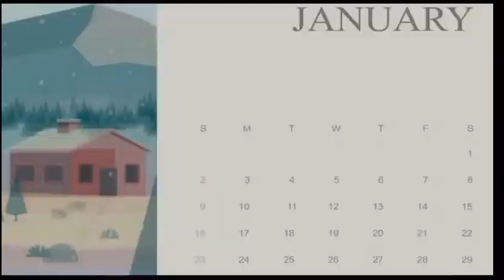kala rag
babyshort
babyreels
babyreel
kids videos
kids cartoon
kids funny videos
short#trending#viral#youtobeshort#baby#babyvideo#kid#babyshort#viral#trending#
any more cartoon